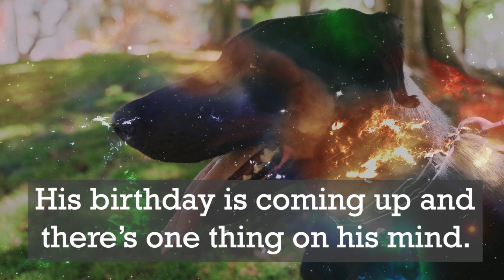The Incredibly Dead Pets of Rex Dexter By: Aaron Reynolds Book Trailer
The Incredibly Dead Pets of Rex Dexter

By: Aaron Reynolds
Little Brown Books Publishing